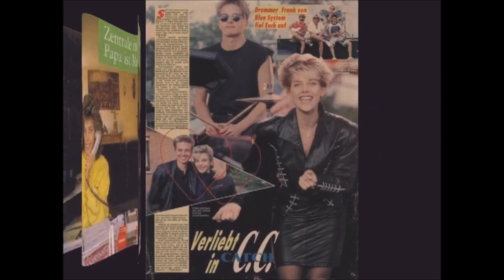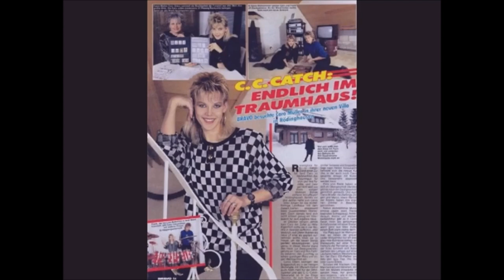🎼C.C.Catch - at Radio Herford in Rödinghausen Disco Queen 80er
I apologize for the typo in the video, the place is called Rödinghausen in Germany
C C Catch at Radio Herford in Rödinghausen Disco Queen 80er NRW
Posted on Jan 10, 2017 This was a broadcast at 3:36 pm
Greetings from Karl-Heinz Schwedt and Radio Herford from Rödinghausen Disco Queen 80s